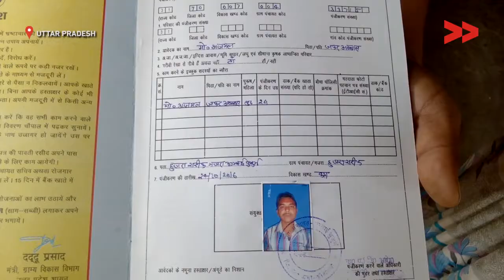Impact: 12 people Received MGNREGA Job Card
Mahesh Kumar from Kaushambi District, Uttar Pradesh for Video Volunteers.